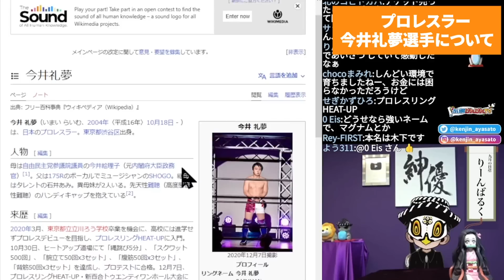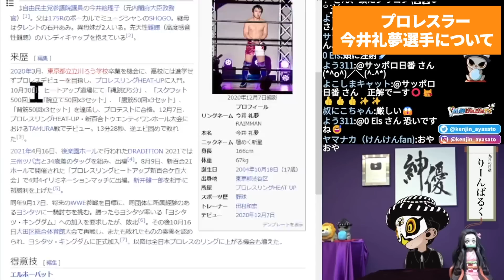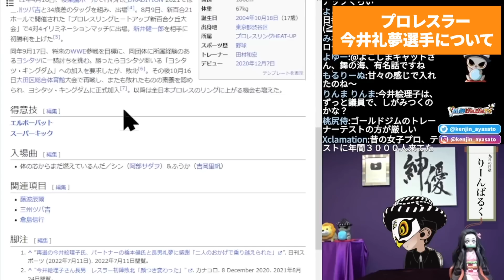あの有名アイドルの息子がプロレスデビュー！【観273】